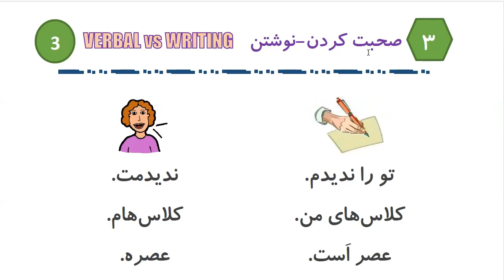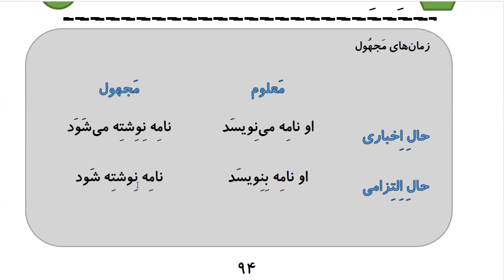Learn to Speak Persian FAST: For Intermediate - Lesson 6- TRANSPORT - Part 2